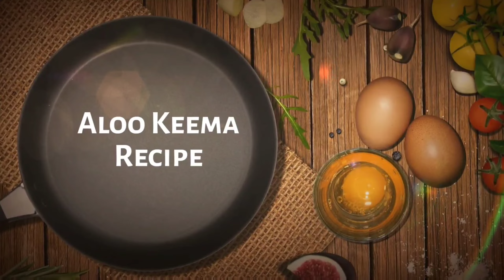Aloo Keema Recipe | Mutton Keema Recipe | Recipes by ammu's kitchen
Aloo Keema is a iconic North Indian dish consisting of curried, minced or ground meat (keema) and potatoes.